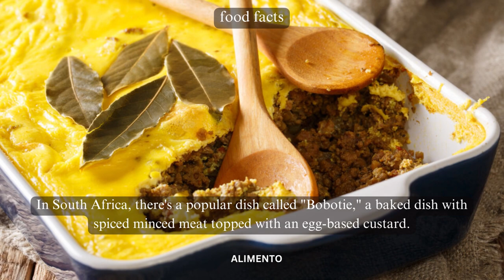💥🤯 Bobotie Food Facts Part 22 | Alimento | Embark on a Unique Journey into the World of Bobotie! 💢⁉️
In Part 22 of our Food Facts series, get ready to embark on a flavorful journey as we delve into the world of Bobotie, a distinctive South African dish. Join us as we uncover the intriguing history, ingredients, and cultural significance of this savory delight. From its complex flavors to its place in South African cuisine, this episode promises to take you on a captivating exploration of Bobotie! 🍽️🌿

🎥 This episode will guide you through the origins of Bobotie, showcasing the rich tapestry of influences that have shaped this beloved dish. As we explore the cultural nuances of South Africa, you'll gain insights into how Bobotie has become a symbol of both flavor and heritage, adding depth to the nation's culinary traditions. 🇿🇦🍴

🍃 Experience the unique blend of flavors and textures that Bobotie offers. From its spiced meat mixture to its custard topping, each bite tells a story of culinary diversity and regional cuisine. Whether you're a food enthusiast or an adventurous eater, this episode offers a window into the fascinating world of South African gastronomy. 🌍🍛

From traditional treasures to modern delights, our channel is your passport to savoring the diverse tastes that make up the culinary world. 🍴🌍

cape malay bobotie,bobotie,south african food bobotie,how to make bobotie,bobotie,how to make bobotie balls,bobotie recipe,bobotie south africa,bobotie with yellow rice,lists of foods,bobotie recipe with yellow rice,facts by tahmid,food,african cuisine and traditional foods,jewish baked foods,street foods in africa,lauren toyota hot for food,hot for food shorts,budget student food,seven basic tools of quality,gma entertainment,foodie